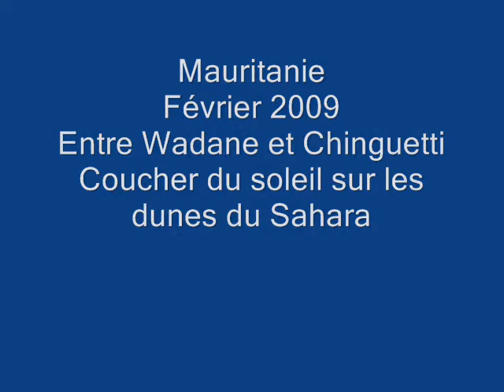2009 Mauritanie Ouadane, Wadane, Retour vers Chinguetti à travers Sahara, Coucher du Soleil, Dunes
AdrarMauritanie Chinguetti salamChinguetti Sahara_by_HabariSalam Fin d'après midi à travers le désert, avec coucher du soleil sur les dunes de sable... pour plus d' info

et aussi : Chinguetti ou Chinguitti (arabe : شنقيط) est une ville du centre-ouest de la Mauritanie, située sur les plateaux désertiques de l'Adrar. Avec d'autres villes anciennes (ksour) de Mauritanie, la ville est classée comme site du Patrimoine Mondial de l'Unesco depuis 1996.
Fondée à la fin du xiiie siècle, la ville fut un important centre de commerce caravanier entre l'Afrique du Nord et l'Afrique noire, et surtout la plus grande métropole culturelle de la région depuis le début du xvie siècle. Elle témoigne d'un mode de vie traditionnel, centré sur la culture nomade, de la population du Sahara occidental. Elle est devenue la 7e ville sainte de l'islam sous le nom de « ville des bibliothèques ».